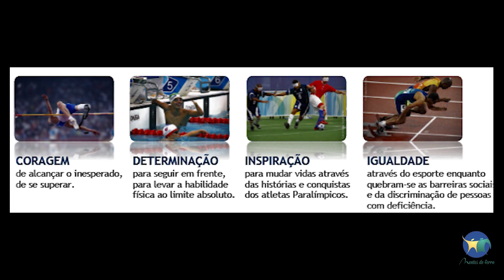SÉRIE OLÍMPICA PARTE II - webnar 17: Olimpismo é um estilo de vida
Já pensou viver sob as qualidades e benefícios da filosofia do Olimpismo?

É sobre esta ótica que este webnar 17 trata ,hoje .

Pierre de Cobertin quando recriou os Jogos da Antiga Grécia para a gente imaginou-os como uma constante e permanente maneira de viver sob os aspectos do Olimpismo.

São 4 estes aspectos: os ideais olímpicos, os valores educacionais do esporte e os valores olímpicos e paralímpicos.